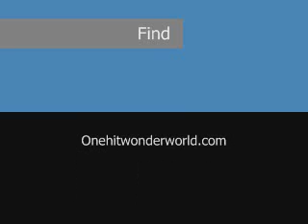One Hit Wonder Quiz 3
Onehitwonderworld.com - This is the 3rd quiz of one hit wonders from the 70's and 80's. See if you know them all?